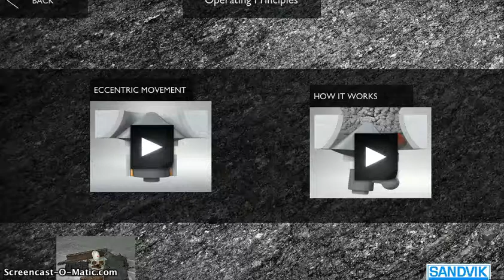Vibrocone, How It Works Animation